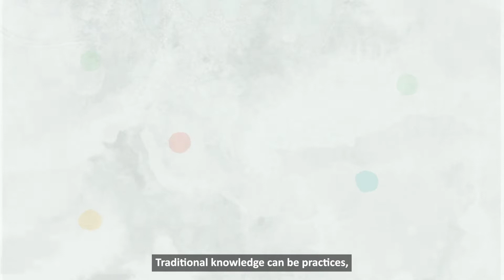What is IK - Video 1